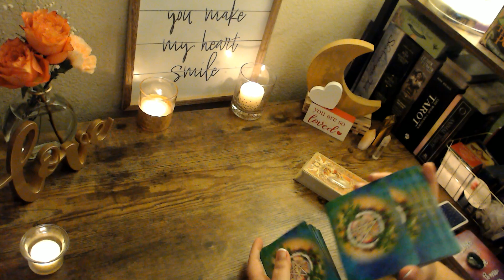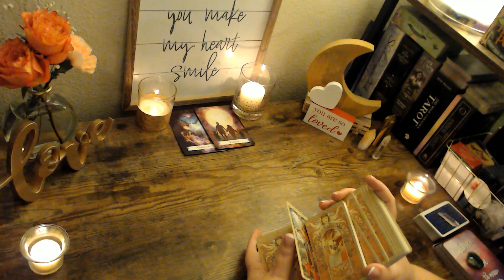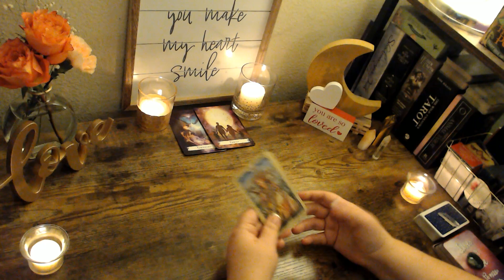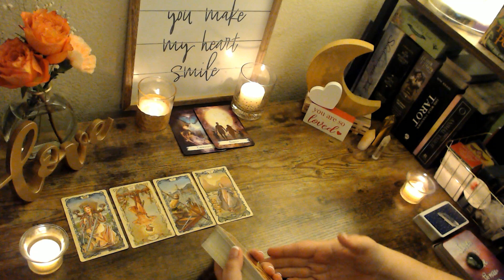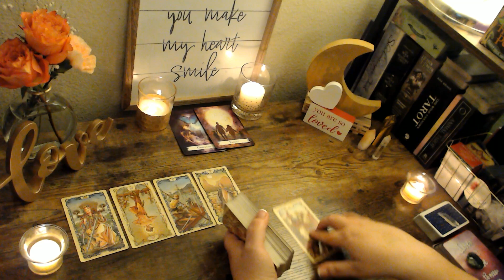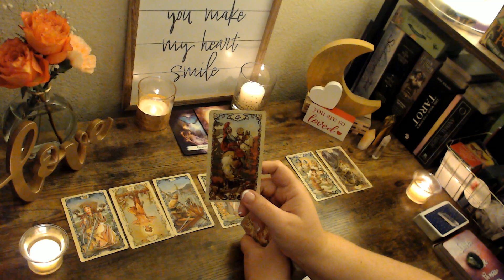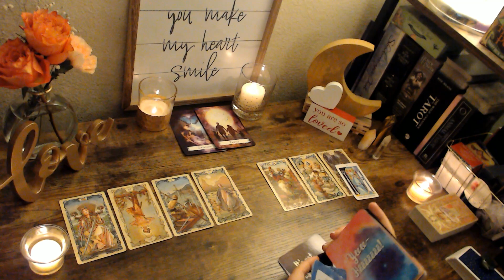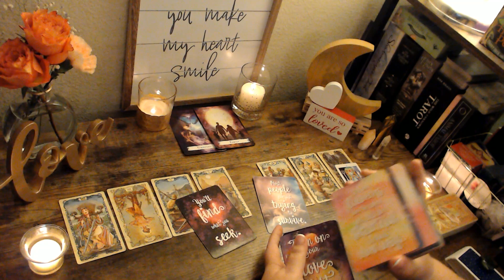Virgo Love - Jan 31 - They're looking back at you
Hello Virgo!  Thank you for taking the time to watch this reading!  I hope it resonates with you and brings you some kind of clarity.  It is really encouraging to know when your videos reach the right people  .

If you are interested in a personal reading, I just opened an etsy store.  You can find a link to it in the "About" section of my YouTube page.